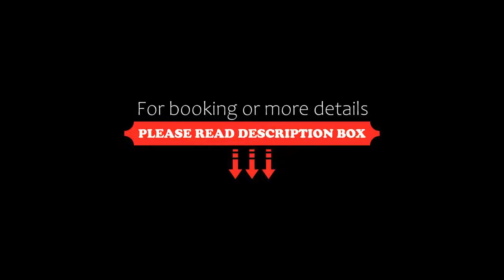Southeast Hotel, Chiaramonte Gulfi, Italy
About Property:
You're eligible for a Genius discount at Southeast Hotel! To save at this property, all you have to do is sign in.
Southeast Hotel features an outdoor swimming pool, bar, a shared lounge and garden in Chiaramonte Gulfi. Among the facilities at this property are room service and luggage storage space, along with free WiFi throughout the property. Free private parking is available and the hotel also provides car hire for guests who want to explor...
Property Type: Hotel
Address: C.da Coffa, 97012 Chiaramonte Gulfi, Italy
Searching For
1. Southeast Hotel - Chiaramonte Gulfi - Italy
2. Southeast Hotel - Chiaramonte Gulfi - Italy Address
3. Southeast Hotel - Chiaramonte Gulfi - Italy Rooms
4. Southeast Hotel - Chiaramonte Gulfi - Italy Amenities
5. Southeast Hotel - Chiaramonte Gulfi - Italy Offers and Deals
Audio Credit:
Track Title: Subway Dreams
Artist: Dan Henig